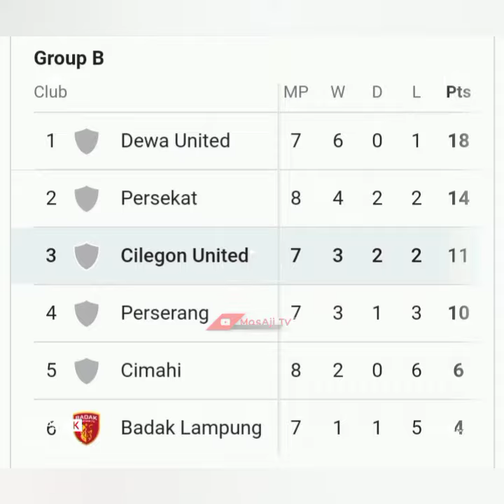DEBUT RAHMAD DARMAWAN SEBAGAI PELATIH RANS CILEGON FC WAJIB MENANG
Debut Rahmad Darmawan (RD) sebagai pelatih RANS Cilegon FC langsung dihadapkan situasi harus menang saat melawan Perserang Serang.

Jadwal Liga 2 2021 antara Perserang vs Rans Cilegon adalah pada Selasa (16 November 2021
Berlaga di Stadion Madya Gelora Bung Karno, Rans Cilegon wajib menang.

Pasalnya, posisi RANS Cilegon FC di Klasemen Grup B Liga 2 2021 kini digeser oleh Persekat Tegal.

Persekat Tegal yang sudah memainkan pekan 8, menang atas PSKC Cimahi dengan skor tipis.

Kemenangan itu membuat Persekat kini naik ke posisi dua dengan 14 poin.

Sementara RANS Cilegon FC berada di peringkat ketiga dengan 11 poin.

Oleh sebab itu, mau tak mau klub yang dimiliki Raffi Ahmad itu harus menang jika kans lolos ke babak 8 besar Liga 2 2021 ingin terjaga.

Sementara posisi puncak masih diduduki oleh Dewa United dengan 18 poin.
Hanya juara dan runner-up grup yang berhak lolos ke babak 8 besar.
Dan inipun akan menjadi tugas pertama bagi Rahmad Darmawan yang baru ditunjuk sebagai pelatihRANS Cilegon FC.

Rahmad Darmawan menggantikan Bambang Nurdiansyah.

Sementara Bambang Nurdiansyah naik jabatan menjadi direktur teknik RANS Cilegon FC.

Presiden Klub Roofi Ardian menyebutkan perubahan ini untuk yang tujuan yang lebih baik.
Kami mengangkat Pak Bambang Nurdiansyah sebagai Direktur Teknik RANS Cilegon FC karena kami punya project yang panjang dengan beliau."

"Untuk mengisi kekosongan pelatih kepala kami segera mendatangkan RD,” ungkap Roofi.
Rahmad Darmawan mengakui proses perekrutan ke RANS Cilegon berlangsung cepat, bahkan mendadak.

Pelatih berinisial RD itu baru saja mengakhiri kerjasama dengan Madura United pada Rabu (10 November 2021).

Sehari berselang, tepatnya pada Kamis (11November 2021) ia langsung dipinang RANS Cilegon FC untuk jadi juru taktik.

Rahmad Darmawan juga mengakui bila ia berkomunikasi langsung dengan Bambang Nurdiansyah.
Itu berarti Bambang Nurdiansyah memang menunjuk suksesornya secara langsung sebagai pelatih RANS Cilegon FC.

“Sangat mendadak, sehari setelah selesai dengan Madura United saya dihubungi langsung Coach Banur dan juga manajemen RANS," kata Rahmad Darmawan.

"Sedikit lega karena masih bisa menjaga silahturahmi dengan sesama pelatih," tambahnya.

Sebagai pelatih anyar RANS Cilegon FC, Rahmad Darmawan dihadapkan dengan tantangan di depan untuk mengarungi Liga 2 2021.
Terlebih, RANS Cilegon sekarang menjelma jadi tim elite di mana lawan punya motivasi lebih untuk mengalahkan mereka.

“Tidak mengubah secara frontal, saya akan memaksimalkan pemain yang ada dan meneruskan program sebelumnya,” ujar coach RD.

“Ini kesebelasan elite, tim lawan akan selalu termotivasi untuk mengalahkan."

"Kami akan menyiapkan kontra strategi untuk meredam lawan dan semoga hal ini bisa diserap dengan cepat oleh para pemain.